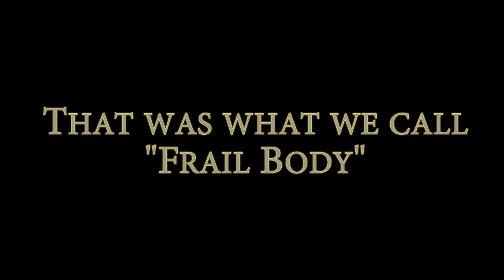VERSUS: One Gallon Apple Cider Vinegar feat. JOOG SQUAD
In my first VERSUS vegan food challenge, I tried to take on a gallon of almond egg nog. Jay (Seranation/Joog Squad) texted me telling me how funny he thought it was, and that I should try kombucha or appled cider vinegar. I thought it was a good idea but did make any attempts at the time.

Fast forward a month and a half, and I'm in FL at Jack's place sleeping when Jay shows up! He mentions the vinegar challenge, and immediately, Jack puts the ball in motion. So for this installment of VERSUS, I am joined by Jack, and members of the Joog Squad, Jay and Destin. As we attempt to drink a gallon of apple cider vinegar!!

Thank you for being yourself, and for watching!